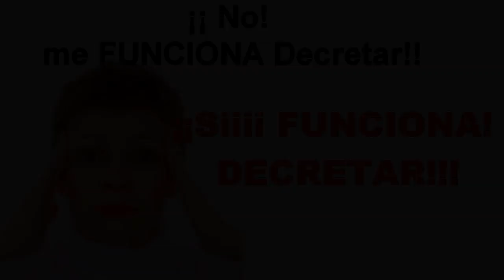Los MEJORES Tips para que TUS DECRETOS SI FUNCIONEN!👍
SIN PENSAMIENTO NO HAY INTENCIÓN! Los DECRETOS METAFISICOS PUEDEN CAMBIAR TU VIDA Verás los Mejores Tips para realizar de forma CORRECTA DECRETOS PODEROSOS. 💠Confia! Cree y SUELTA.

FAN PAGE ANAM CARA COMUNIDAD

☣MIS HASHTAG